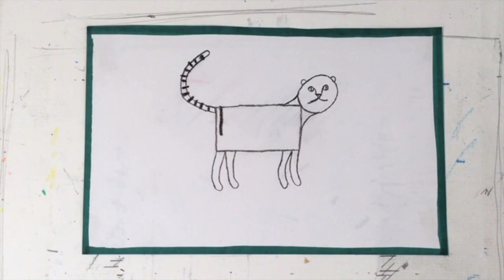Tiger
Using shapes to draw tiger for kindergarten and 1st grade